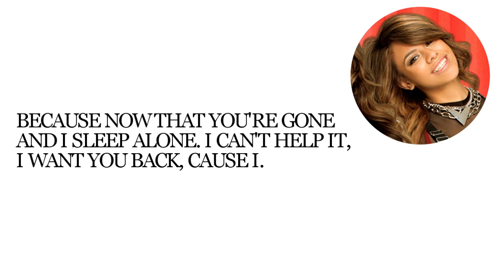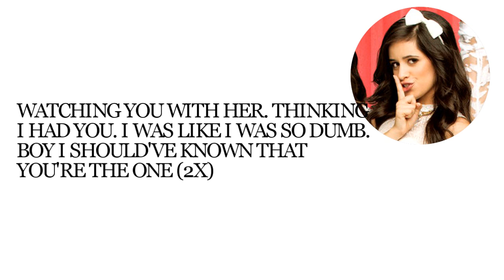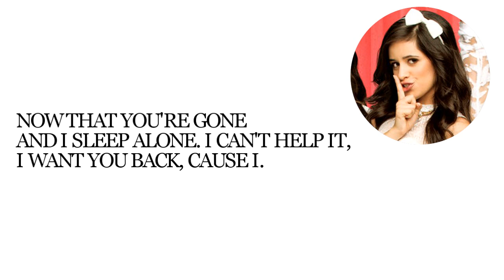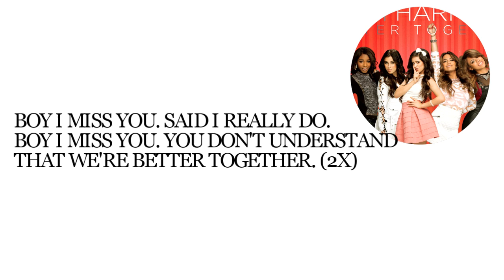Better Together // Fifth Harmony (Lyrics)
FIFTH HARMONY
FIFTH HARMONY
FIFTH HARMONY
FIFTH HARMONY
FIFTH HARMONY
CAMILA CABELLO
LAUREN JAUREGUI
ALLY HERNANDEZ
NORMANI KORDEI
DINAH JANE HANSEN
BETTER TOGTHER ALBUM:
DONT WANNA DANCE ALONE
MISS MOVIN' ON
BETTER TOGETHER
WHO ARE YOU
LEAVE MY HEART OUT OF THIS
ME AND MY GIRLS
ONE WISH
LYRIC VIDEO + PICTURES